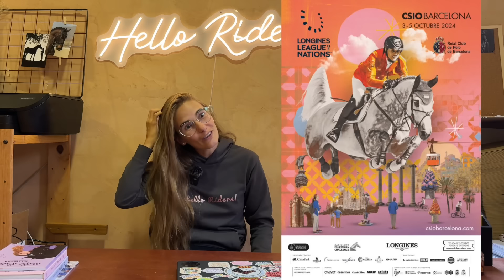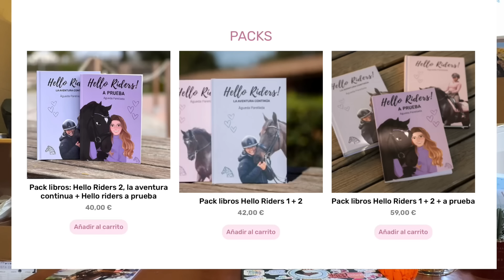Rider News 🗞️- Octubre 🎃 Muserolas 🚫 jinetes retirados+Fiebre🌡️nilo🦟 + eventos 🏰firmas 📝+horseball⚽️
¡Bienvenidos a un nuevo episodio de Rider News! Esta semana traemos todas las noticias más relevantes del mundo ecuestre, con eventos y novedades imperdibles. 🚀

🐴 SICAB 2024: Entradas ya a la venta. No te pierdas el evento más esperado de Pura Raza Española. Entradas ya a la venta

🐎 Madrid Horse Week (MHW): ¡Entradas próximamente a la venta!

🌡️ Fiebre del Nilo: Preocupación en la comunidad ecuestre, descubre cómo prevenir.

🤝 Separación de Alejandro Sánchez del Barco y Yeguada Indalo: Detalles de esta noticia en el artículo de Lily Forado

👋 Retiro de José Daniel Martín Dockx: Su despedida será a fin de año.

📏 Nueva normativa de muserola por la FEI: Descubre los cambios que vienen para asegurar el bienestar equino

🏆 Amador Martín: ¡Nuevo campeón de España de doma vaquera! Mira la nota completa